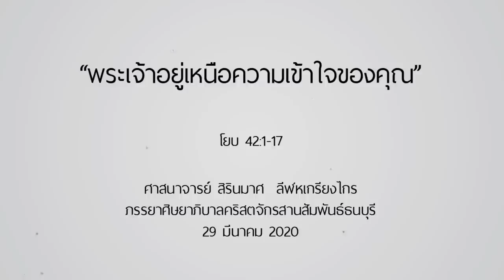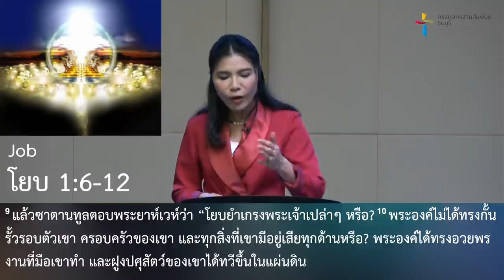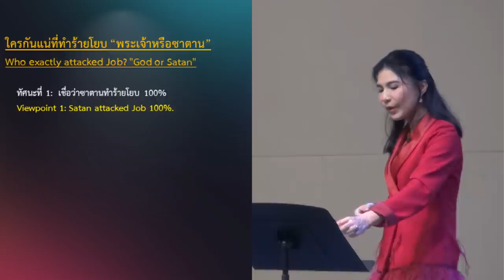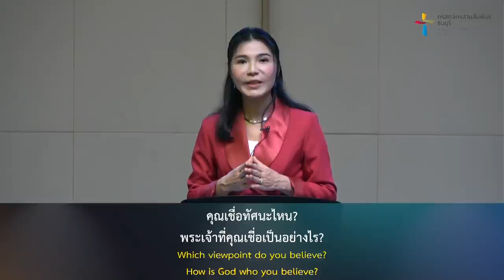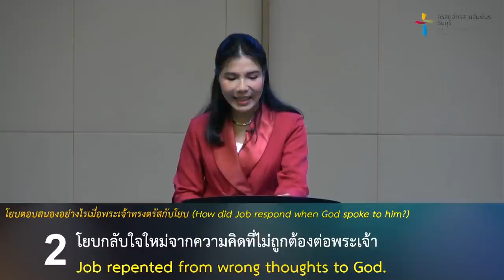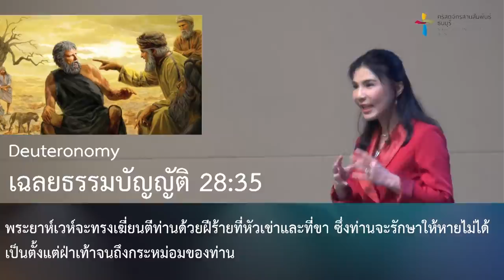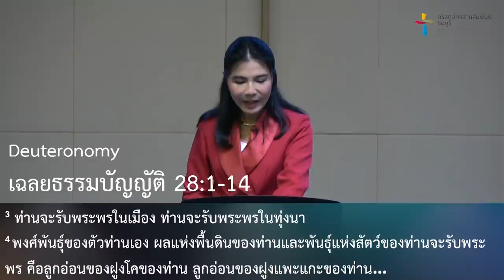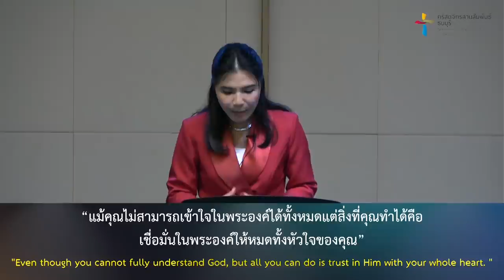คำเทศนา พระเจ้าอยู่เหนือความเข้าใจของคุณ (โยบ 42:1-17)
คุณเคยไม่เข้าใจพระเจ้ามั้ย?
คุณเคยตั้งคำถามกับพระเจ้าเมื่อคุณเจอปัญหาอันหนักหน่วงในชีวิตหรือเมื่อคุณมีความทุกข์ใจมั้ย?

คำเทศนาในวันนี้จะช่วยให้คุณเข้าใจโลกฝ่ายวิญญาณและพระเจ้ามากขึ้น จนคุณอาจจะได้รับคำตอบบางอย่างในสิ่งที่คุณสงสัยอยู่หรือในสิ่งที่คุณไม่เข้าใจมาก่อน

คำเทศนา : พระเจ้าอยู่เหนือความเข้าใจของคุณ
(โยบ 42:1-17)

โยบตอบสนองอย่างไรเมื่อพระเจ้าทรงตรัสกับโยบ
     1. โยบยอมรับแผนการของพระเจ้าไม่ว่าจะเป็นอย่างไรก็ตาม
     2. โยบกลับใจใหม่จากความคิดที่ไม่ถูกต้องต่อพระเจ้า
พระเจ้าทรงกระทำสิ่งใดต่อโยบภายหลังเหตุการณ์เลวร้าย
     1. พระเจ้าทรงยอมรับและให้เกียรติโยบ
     2. พระเจ้าทรงอวยพรโยบเป็นสองเท่า